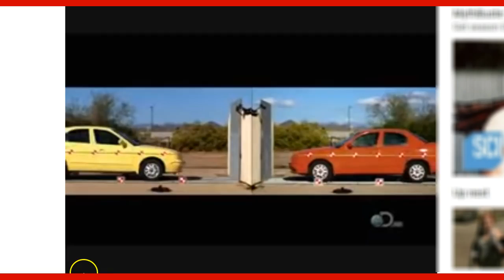Car Going 50 MPH Into Wall Vs Car Going 100 MPH Into Wall Vs Two Cars Going 50 Mph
Here is video where I made the mistaken claim.